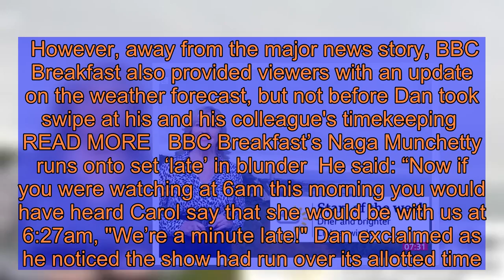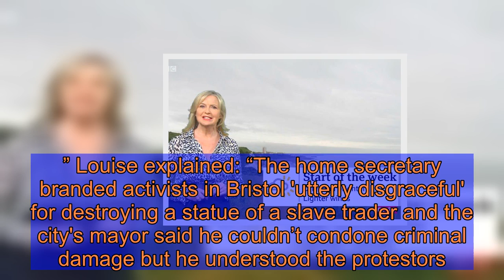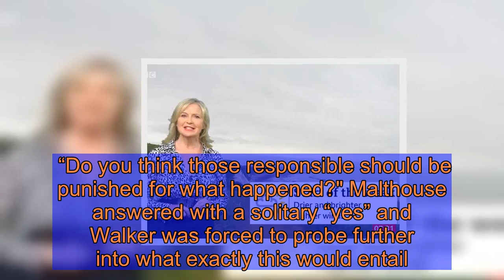Carol Kirkwood left red-faced as Dan Walker exposes BBC Breakfast blunder: 'We’re late!'